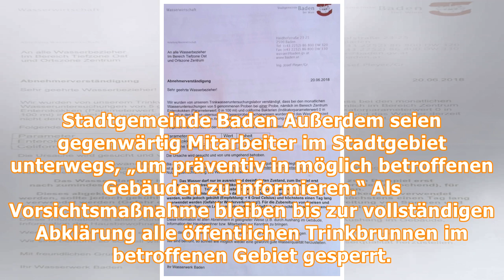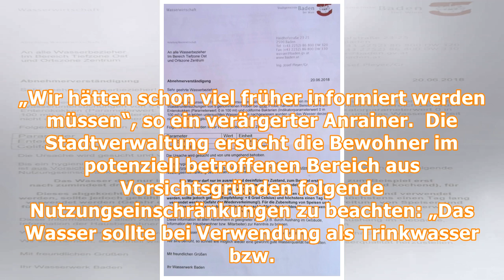Baden: Verunreinigungen in Trinkwasser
Im Zuge der regelmäßigen Kontrollen des Badener Trinkwassers wurde in einer Wasserprobe eine Belastung durch Enterokokken und Coliforme Bakterien festgestellt. Diese betrifft die im Leopoldsbad gezoge...